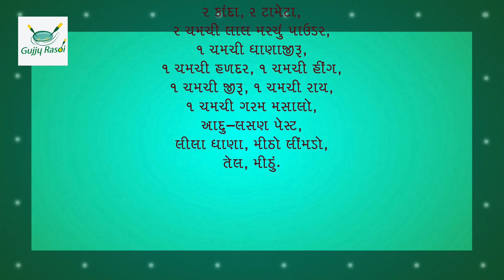Machala Bhindi | Hotel jaisi Bhindi Masala Recipe | IndianFood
આખા મરચાંના ભજીયા
ttps://youtu.be/Mg5uZIabr-U